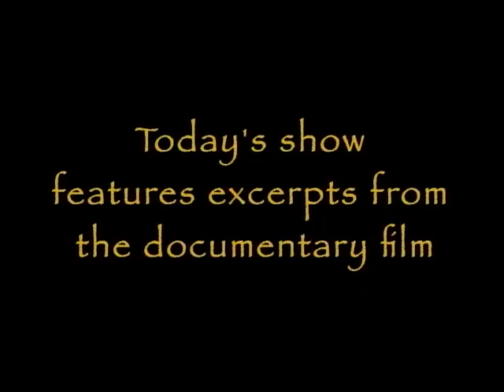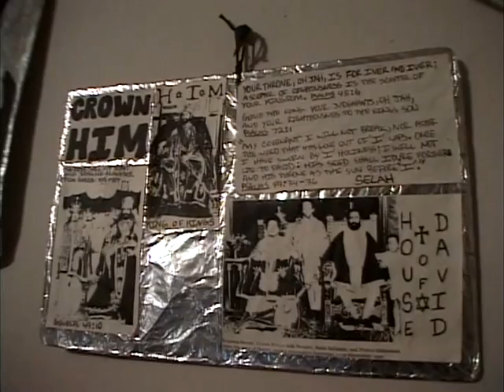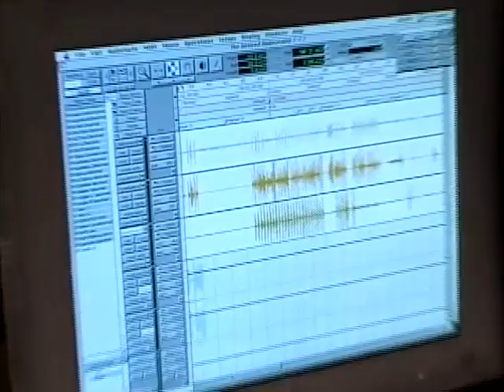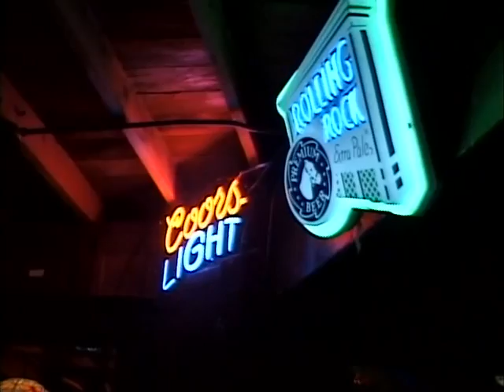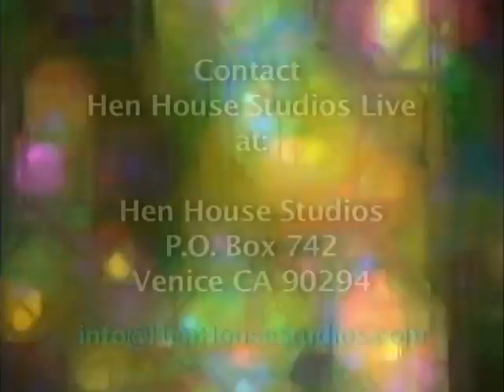Hen House Studios Live --Music Documentary Video - TV Show #25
A nationally syndicated music TV show from Hen House Studios featuring band interviews, videos and musical performances.

Featured: Footage from the documentary film "Welcome 2 The Hen House".

Film synopsis: Hen House, a recording studio in Venice, California invites 100 bands to record for free. You watch them record, perform, rehearse, and hang out about town.  Add some animation and super 8 film and you're off on a surreal musical journey that will leave you wanting to buy a bass.